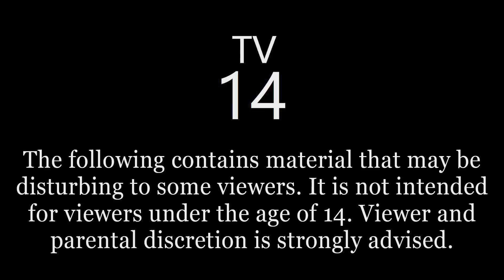Nightmarathon #12 | TRUE Scary Stories | In the Rain | Canadian Horror Stories | Raven Reads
Welcome, Lovely Listeners! Time for a spooky strip to Canada, for some true scary stories! 48 hours; no code required. :)

10650 Reagan St. #443